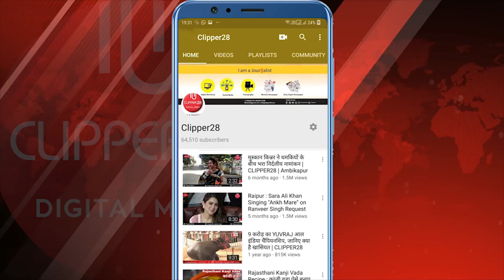उरगा पुलिस द्वारा रेड कर पकड़ा गया 10 जुआड़ियों को साथ ही 52 हजार 500 रुपये जप्त | CLIPPER28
उरगा पुलिस को मुखबिर से सूचना मिली कि कुछ लोग झीका मड़वारानी के पास जुआ खेल रहे है सूचना कि तस्दीक

करते हुये उक्त स्थान पर रेड कारवाही किया गया जहा मौके पर पुलिस को देखकर जुवाड़ीगण भागने लगे जिन्हें घेरा

बंदी कर पकड़ा गया एवम आरोपियो के कब्जे से ताशपत्ती, तिरपाल एवम 52 हजार 500 रुपये जप्त किया गया
इसके बाद आरोपियो के विरुद् धारा 13 जुआ अधिनियम के तहत कार्यवाही की गई संपूर्ण कार्यवाही में थाना उरगा
स्टाफ की भूमिका सराहनीय रही है।